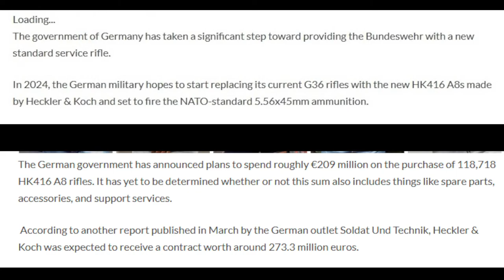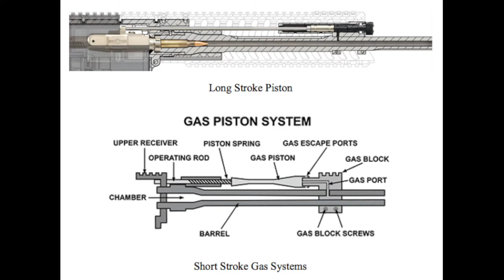Bjorn's Mighty Thoughts: Germany's New Service Rifle?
Taking time to talk about Germany adopting the HK416A8. I find this interesting as more and more countries have been adopting either M4's or AR type rifles as service rifles.